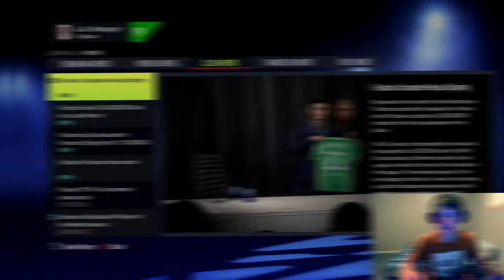I rebuilt FULHAM and won them the PREMIER LEAGUE!...